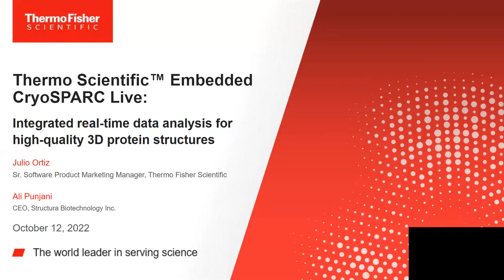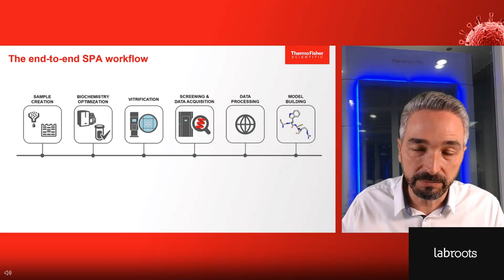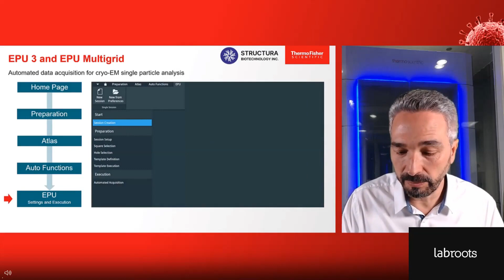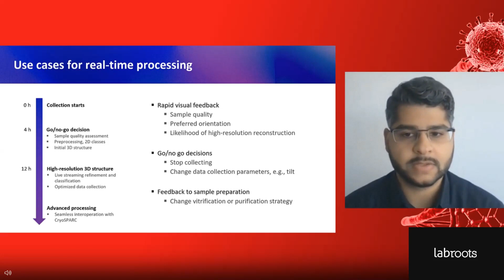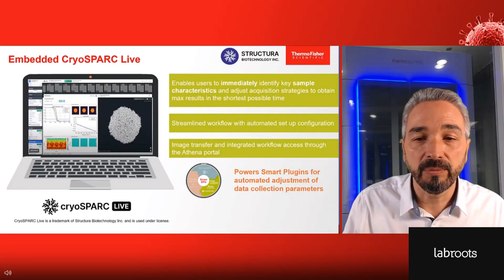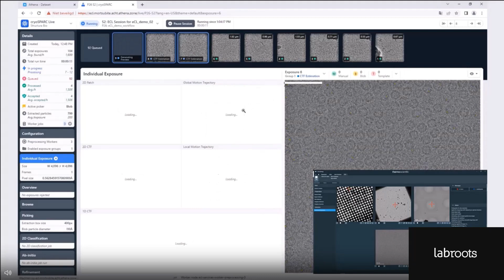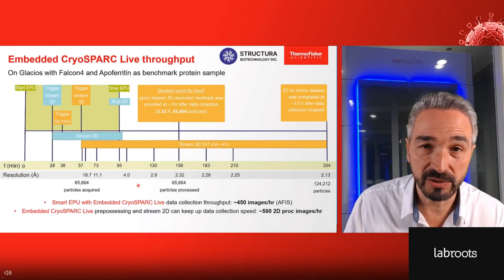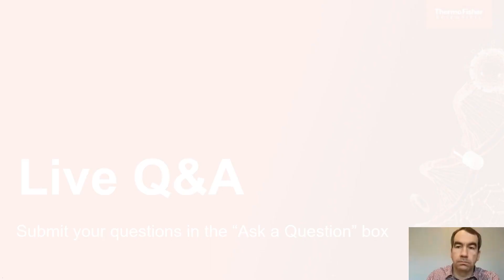Smart EPU with Embedded CryoSPARC™ Live: integrated real-time data analysis for high-quality 3D....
Presented By: Julio Ortiz/ Edward Pryor, PhD/ Ali Punjani

Speaker Biography: Julio Ortiz Sr. is a Sr. Software Product Marketing Manager at Thermo Fisher Scientific. He began his career in electron microscopy at the Venezuelan Institute for Scientific Research (IVIC), specializing later in tomography and associated techniques at the Max Plank Institute of Biochemistry during his post-doctoral studies.
Edward Pryor is a Director of Product Management at Thermo Fisher and holds a PhD in Biochemistry and a MS in Computer Science. Edward has 15+ years of experience in protein structural biology and computational biology and focuses on improving the complete end-to-end Cryo-EM workflow which includes both sample preparation and data collection/processing.
Ali Punjani is CEO of Structura Biotechnology Inc. Structura develops advanced tools for cryo-EM data processing, including the cryoSPARC and cryoSPARC Live software systems that are used by academic and industry research labs around the world.

Webinar: Smart EPU with Embedded CryoSPARC™ Live: integrated real-time data analysis for high-quality 3D protein structures

Webinar Abstract: The new Embedded CryoSPARC Live, now fully integrated with the Smart EPU Software, can analyze data for single particle analysis (SPA) in real time as it is collected from a Thermo Scientific cryo-transmission electron microscope (cryo-TEM).